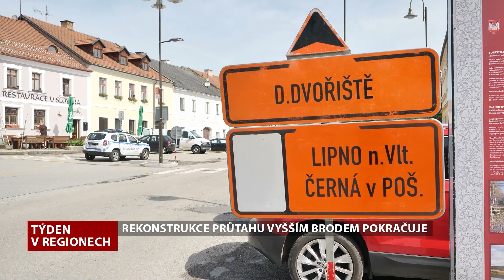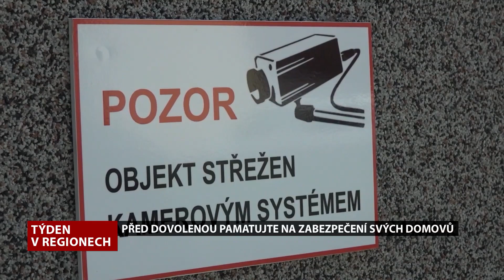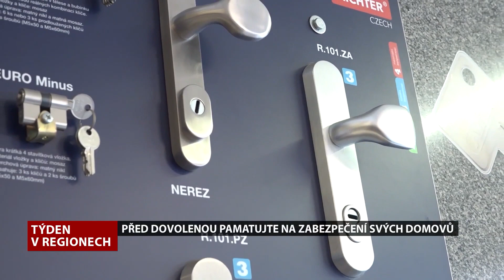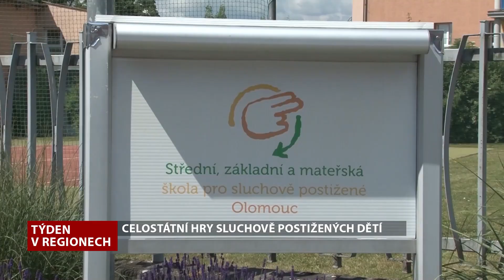Týden v regionech, 2.7.2023